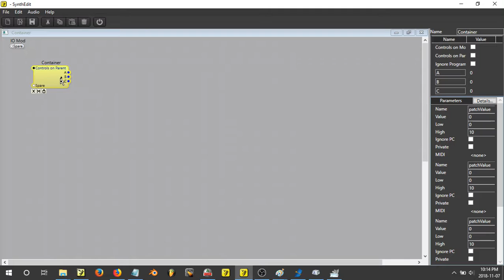JWPTube | SynthEdit Feature Requests 5 - Re-arrange Container Pins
Created November 7, 2018
The concept here is to have the ability to "re-arrange" a container's pins.